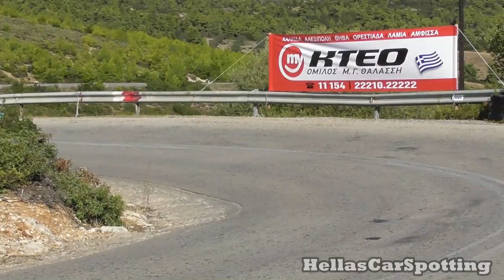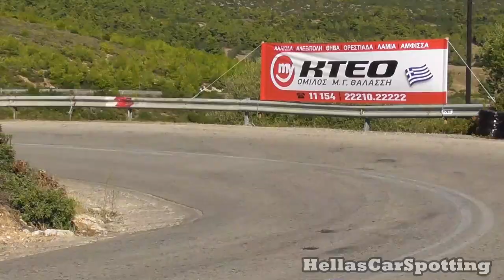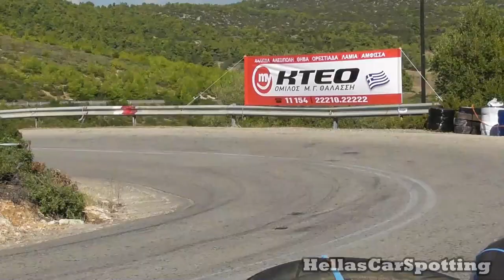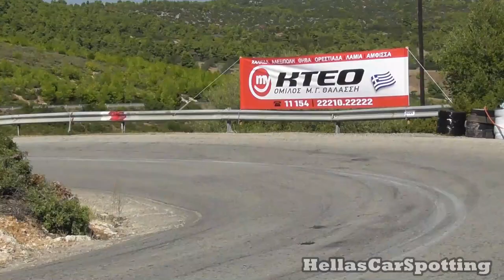Anavasi Ritsonas 2022 | Ο Αγώνας | Greek Hillclimbs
Άλλη μια ιστορική ανάβαση του ελληνικού πρωταθλήματος αυτή της Ριτσώνας πέρασε στην ιστορία. Ταχύτερος όλων ο Χατζημάρκος. Στο παρακάτω σύνδεσμο είναι η Ριτσώνα του 2021 και μία του 2011